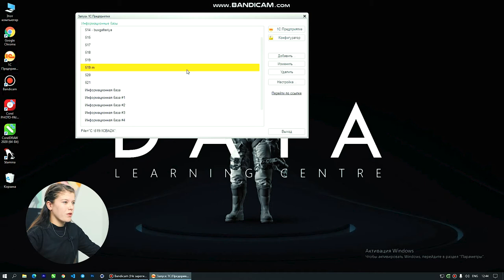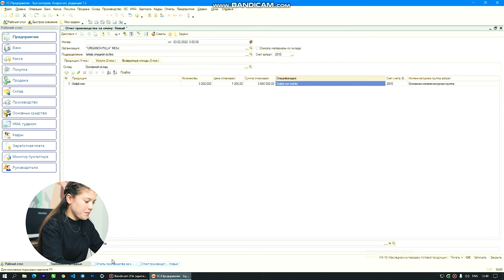«Qiziqishim bo’lganligi sababli o’zlashtirish qiyin bo’lmadi»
👩🏻‍💻 O'quvchimiz Muxlisa Ozadova kelajak uchun katta rejalarga ega. Hozirda «Zamonaviy buxgalteriya hisobi: noldan balansgacha+1C» kursida o’qib kelayotgan o’quvchimiz nafaqat o’z sohasida ishlash, balki dars berishni ham maqsad qilib qo’ygan.

🖥 Intervyusi davomida Muxlisa 1C dasturida ishlab chiqarishga xom-ashyo berish va tayyor mahsulotni olish jarayonini ham ko’rsatib berdi. Bu kabi kichik master klasslar sohaga qiziquvchi insonlar uchun katta foyda bera oladi.